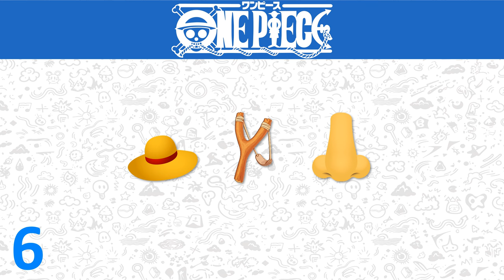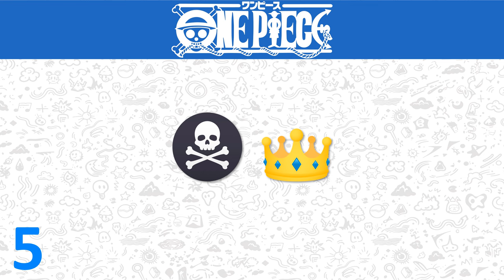One Piece Characters Emoji Challenge! 🏴‍☠️🔍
Ahoy, mateys! Are you ready to embark on an epic voyage through the world of One Piece? Join us for a swashbuckling adventure as we present the Emoji Challenge: One Piece Edition! Think you know the Straw Hat Pirates and their allies like the back of your hand? Test your knowledge and see if you can decipher these emoji puzzles representing iconic characters from the beloved anime and manga series.

From Luffy's boundless enthusiasm to Zoro's unyielding determination, each emoji holds a clue to a different character's identity. Can you unravel them all and claim the title of the ultimate One Piece fan? Gather your crew, hoist the Jolly Roger, and set sail into the Grand Line of emoji puzzles!

Challenge your fellow nakama, share your results, and let's see who can navigate the choppy waters of this emoji challenge with finesse. Are you ready to become the king of the pirates in the world of emoji decoding? Shiver me timbers, let's find out! 🏴‍☠️⚓️